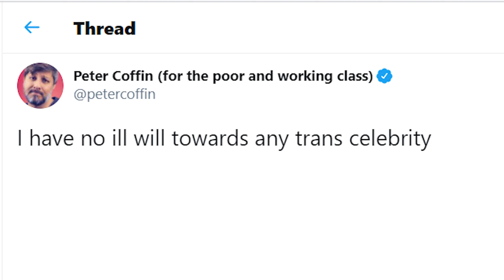So Close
no intention of joke theft i just thought this song was funnier